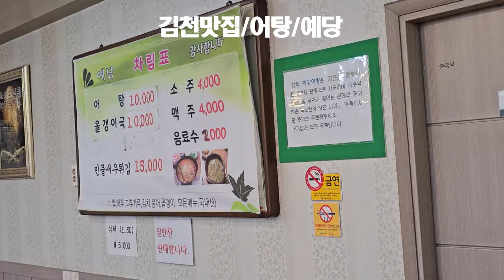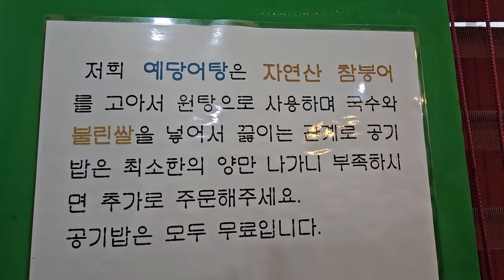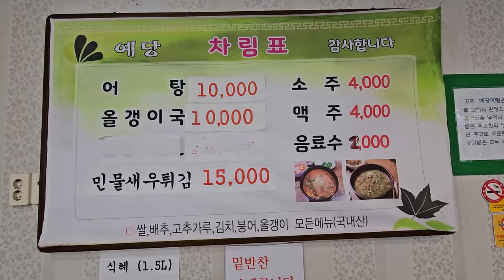김천맛집/어탕/예당 20240304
경북 김천시 평화동 하나로마트 주차장 뒤 쪽에 있는 예당 에서 어탕 김천맛집 내돈내산 리뷰영상 입니다.

충남 예당저수지 하면 유명한 것이 어탕 이지요!
이곳 예당 역시 충남 예당저수지 또는 삽교천 에서 떡붕어를 가지고 와서 손수 끓여서 어탕의 육수를 만든다고 합니다.
"사람의 눈은 속여도 음식은 속이지 못한다"고 하지 않습니까?
그 정성어린 손길의 맛을 이곳 예당에서 느끼실 수 있답니다.
따라서 담백하면서 진한 어탕국수 즐기려면 '예당'을 추천합니다.

그리고 가게 규모는 그리 크지 않지만 이 곳을 지나칠 때마다 항상 사람이 많았습니다.
그것도 평일 낮에도~~~!
주인장 왈: 특히 점심시간에 오실 때는 전화로 미리 예약 하고 와야 한다고 합니다.

메뉴는 어탕 올갱이국 민물새우튀김 으로 단출합니다.
올갱이국은 다음에 먹어 봐야지. !

기본 반찬으로 김장아찌 무장아찌 겉절이 등이 나오는데 하나하나 모두 엄청 맛있었습니다. 특히, 무장아찌가 너무나 별미입니다.

그리고 식후 디저트로 제공하는 식혜 달지도 않고 너무 맛있었습니다.
고로 깔끔하게 마무리!!

국수 좋아하는 어르신!! 대접하기 좋은 어탕국수집!
몸보신으로도 좋은 느낌!

주소 : 경북 김천시 구름다리길 16
        (하나로마트 주차장 뒤 쪽/하나로마트 육교 계단 바로 앞!)
주차: 골목이라 주차하기 힘들어요! ㅠㅠ
하나로마트에 주차하거나 골목에 해야 함.

1. 반찬 셀프코너 유무: X
2. 위생상태(식기 및 화장실): ★★★★☆
3. 가성비: ★★★☆☆
4. 재방문 의사: ★★★★☆

채널에 가입하여 혜택을 누려보세요.
2021년 9월부터 유튜브를 제대로 하자고 마음먹은 유튜버입니다.